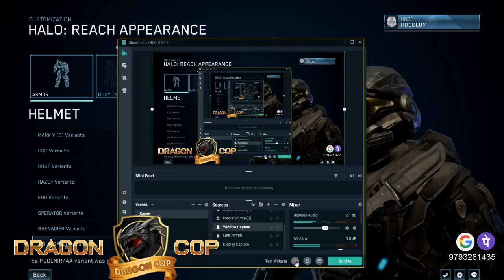Halo 3 , Tip of the spear part Alian ka kaher( DRAGON COP)